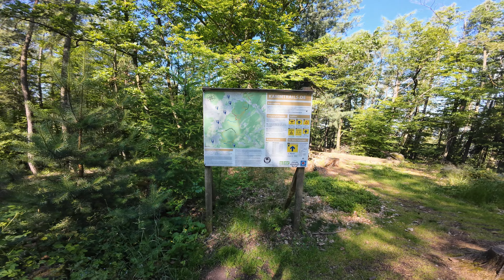Kammtrails Alzenau | Conway Ryvon | Juni 2024